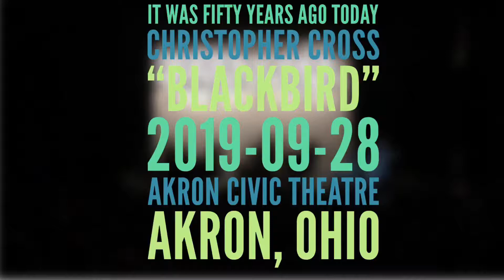It Was Fifty Years Ago Today - "Blackbird" 2019-09-28 - Akron Civic Theatre - Akron, OH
It Was Fifty Years Ago Today: A Beatles Tribute featuring Christopher Cross performing "Blackbird"
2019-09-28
Live at Akron, Civic Theatre, Akron, Ohio

Recorded via iPhone 7+ stock camera app

Live concert footage posted here is my own personal fan based, amateur content for non-commercial use. Recorded for personal use and shared for posterity.